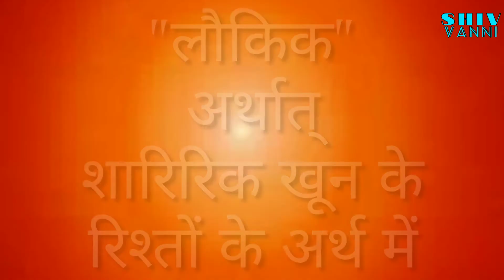मुरली में लौकिक शब्द का अर्थ | shiv vanni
मुरली में लौकिक शब्द का अर्थ

● Videos based on word meaning of Murlis.